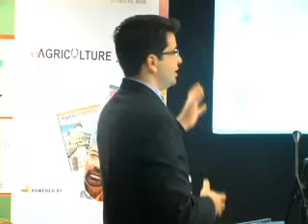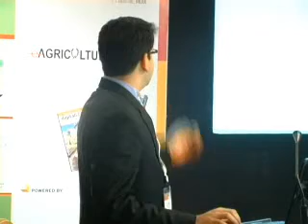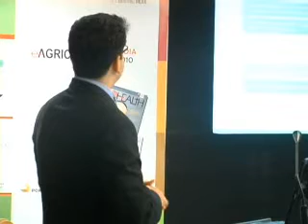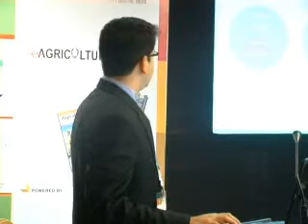23 eINDIA 2010 eAgriculture Panel 3 Technology Challenges & Opportunities for rural Communities Speaker Name XYZ